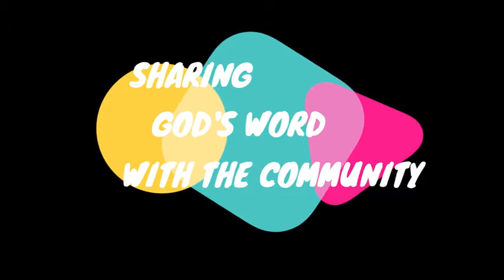BIBLE HILL 4 11 2021